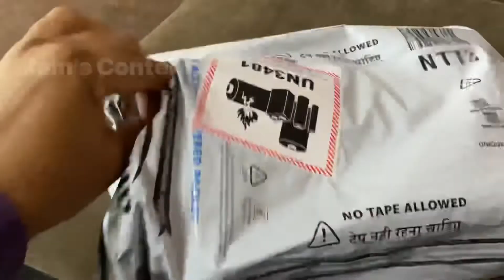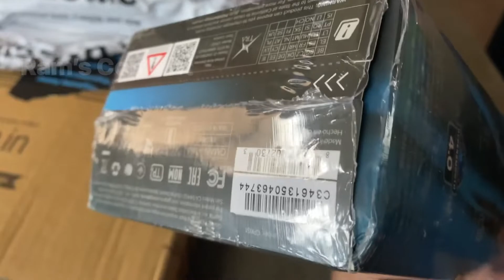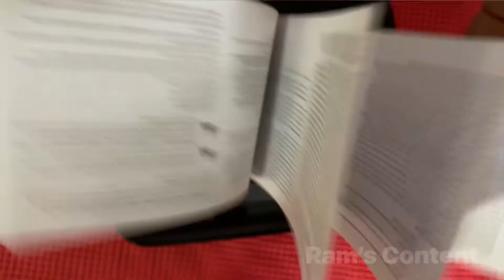Gopro Hero 10 Unboxing | தமிழ் 🔥❤️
Gopro Hero 10 Bundle Pack Unboxing in Tamil.